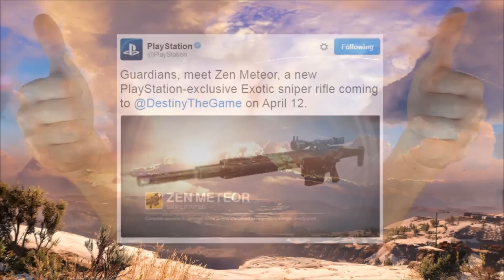Destiny - NEW EXOTIC! ZEN METEOR!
Zen Meteor is a new PS Exclusive Exotic Sniper Rifle!